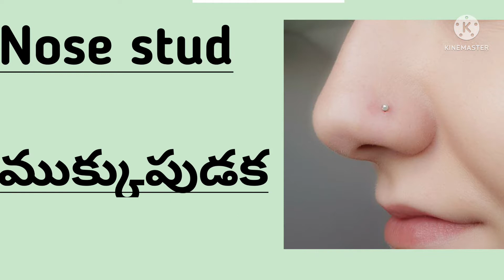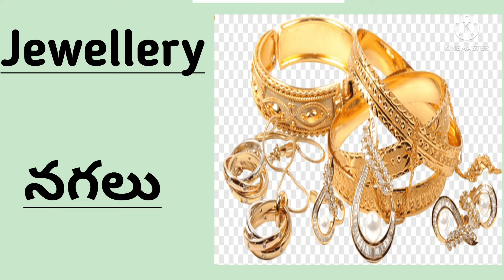Names of all ornaments in English & Telugu by varsha.